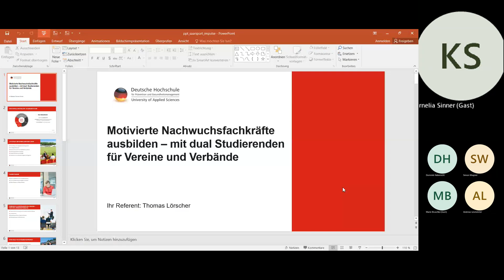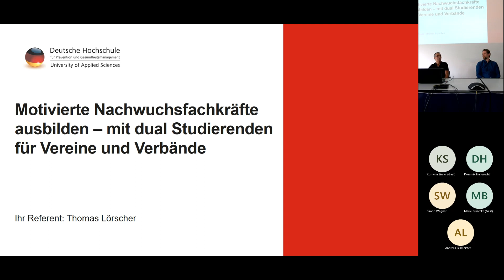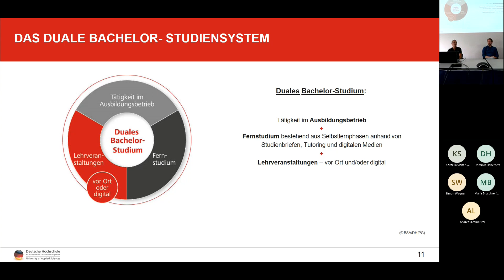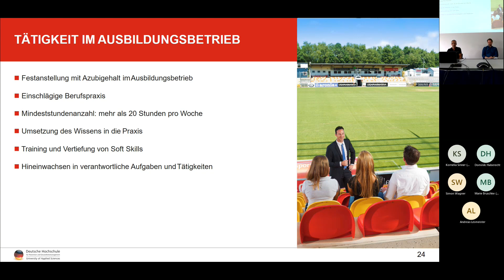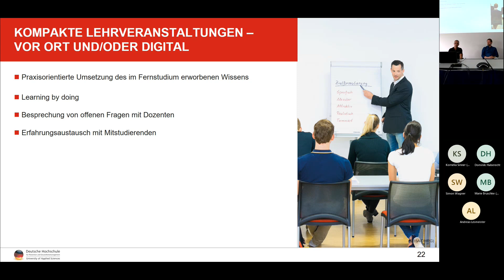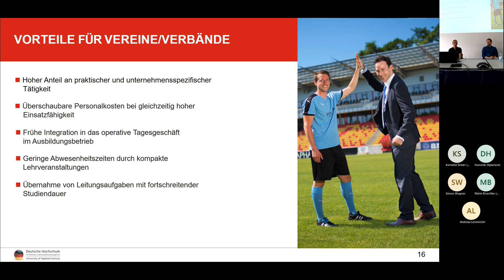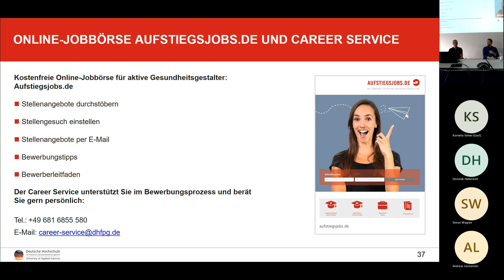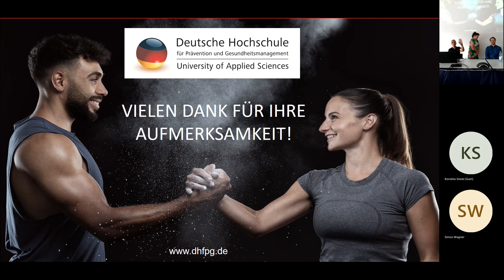7. "SaarSport Impulse": Mit dual Studierenden dem Fachkräftemangel entgegenwirken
Mit der Veranstaltungsreihe „SaarSport Impulse“ versucht der LSVS allen Interessierten Impulse für die Verbands- und Vereinsarbeit zu geben.
In der 7. Ausgabe der SaarSport Impulse bringen die Referenten Thomas Lörscher (Deutsche Hochschule für Prävention und Gesundheitsmanagement), Johannes Kopkow und Aaron Wollscheid (beide LSVS) den Vereinen und Verbänden näher, wie man mit dual Studierenden dem Nachwuchsfachkräftemangel entgegenwirken kann.